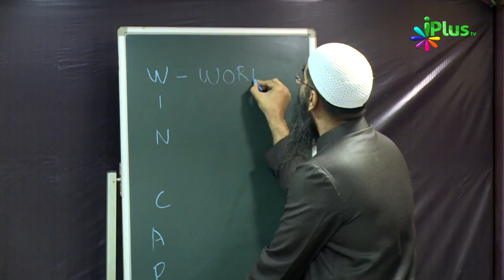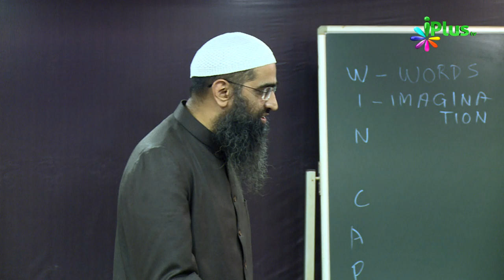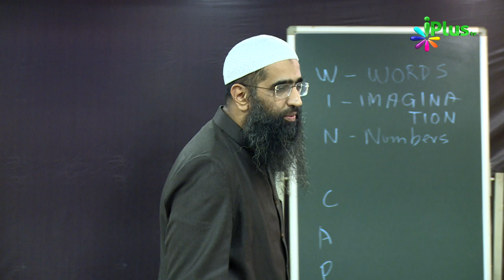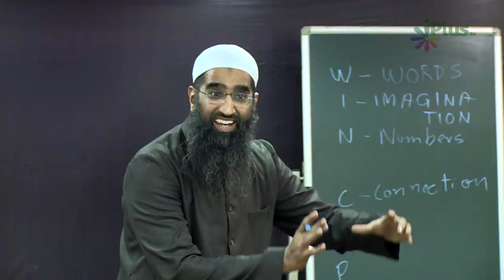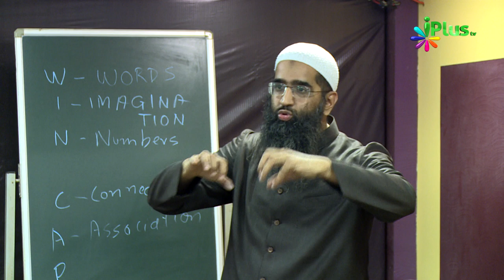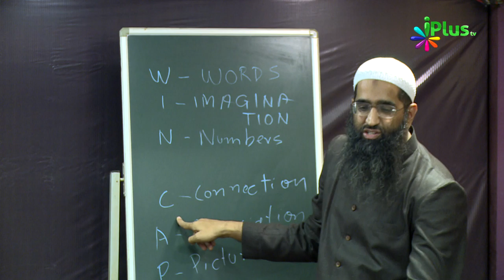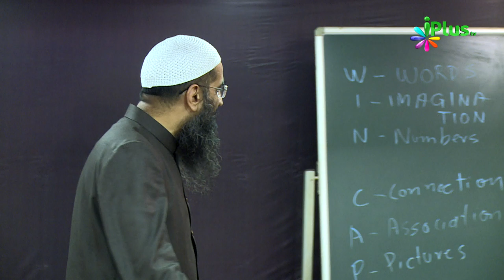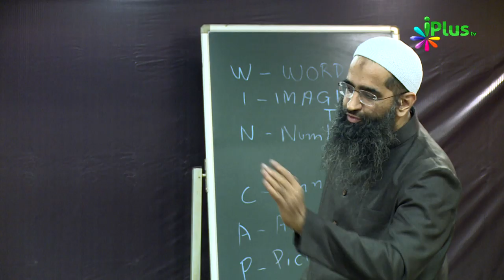How to Memorize easily - Formulas For Success By Zaid Patel - iPlus TV